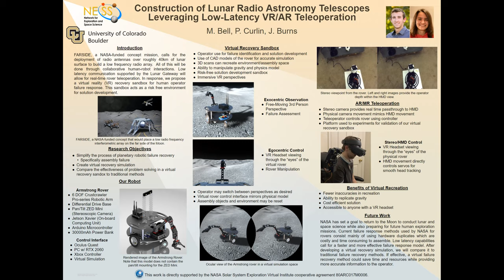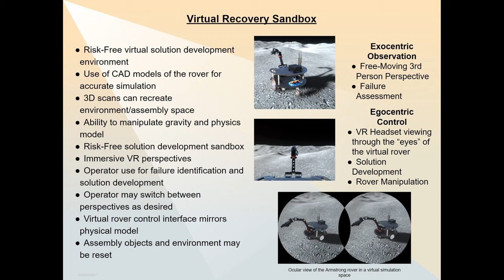Construction of Lunar Radio Astronomy Telescopes Leveraging Low-Latency VR/AR Teleoperation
CU Boulder's undergraduate telerobotic lab's keynote speech for the LEAG 2020 Conference.